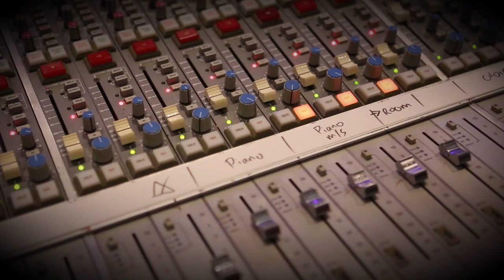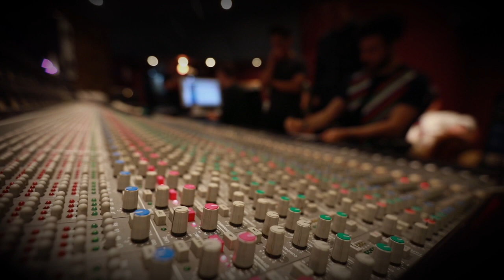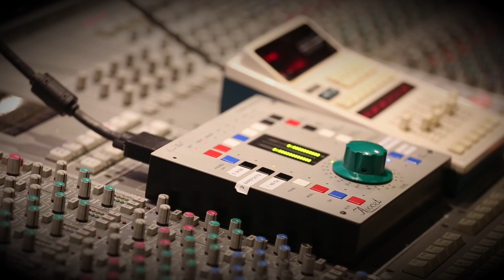The Green Fields of France - The Wooden Spoon Choir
The Wooden Spoon veterans' rugby team has recorded a moving rendition of the Green Fields of France, the noted anti-war song in aid of raising money for the Children's Charity of Rugby, and to respect the memory of all the service men and women who gave their lives in WW1 for the world that we live in today.

The 40-strong squad first performed the song whilst on tour at the Tournoi Rugby De Armistice in Compiègne, France, on 11 November 2018. After the song went viral on Facebook the idea to record the song professionally back in the UK was born.

100 years on from the signing of the Armistice, which ended WW1 this songs stands as a poignant reminder to the brave men and women that fought for us, and all profits go to a fantastic children's charity.

Please show your respect and your support and donate 99p by downloading this song on iTunes.

Merry Christmas!